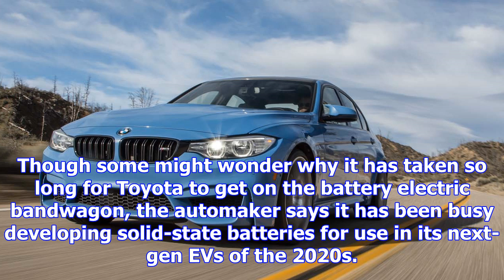Toyota to offer electrified versions of every car it sells by 2025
Free Price Quote From a Local Dealer Toyota is gearing up to join the electrified vehicle party, ann...